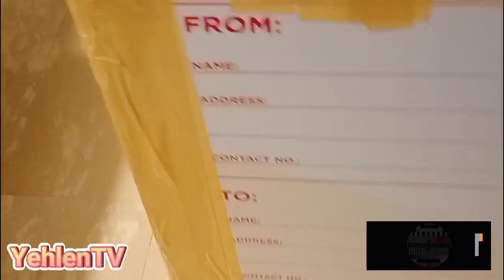Part1 Balikbayan Box to Pinas at Toledo City Cebu | YehlenTV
Part 1 Balikbayan Box to Pinas at Toledo City. For all to my beloved ones Especially to my Son.